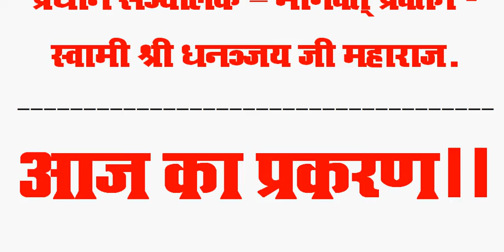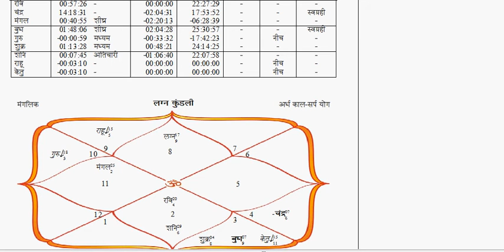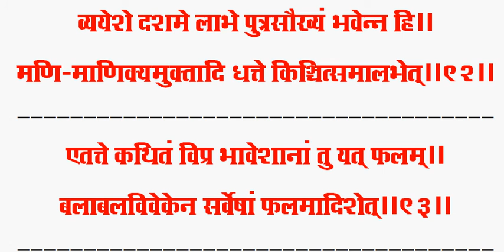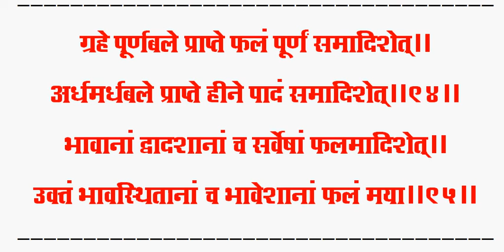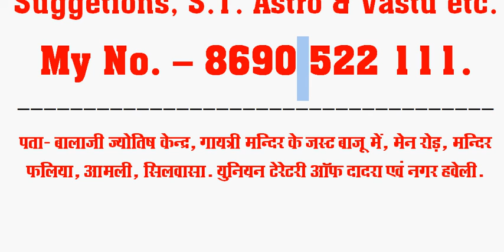Vyayesh Bhav Falam in Your Horoscope आपकी कुण्डली में व्ययेश कहाँ होगा तो क्या फल देगा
Contact to Balaji Veda, Vastu & Jyotish Vidyalaya to Vedic Astrology - Astrology Service - Vedic Karmakanda - Companies Graha Shanti Pooja - Shreemad Bhagwat Katha - Free Bhagwat Katha - Vedic Karmakanda - Vedic Astrology - Free Astrology Service - Companies Graha Shanti Pooja - Vedic Pooja-Patha - Vastu Visiting - Astrology Service - Horoscope - Your Horoscope - Vastu Classes - Astro Classes.

मित्रों, आप हमें अपनी जन्मकुण्डली दिखाकर सलाह लेने के लिये पहले इस लिंक पर जाकर हमारे एकाउन्ट में हमारा फीस जमा करें, फिर रसीद के साथ अपना डिटेल मेल करें । इस लिंक पर आपको मेरा एकाउन्ट नम्बर मिल जायेगा।।

किसी भी तरह के स्तोत्र, वेद मन्त्र, पुराणों के पीडीऍफ़, देवी-देवताओं के चालीसा, आरतियाँ अष्टोत्तरशत नाम एवं सहस्रनामावली तथा स्तोत्रम् इत्यादि के लिये इस लिंक को देखें

Thank's & Regards. / Astro Classes, Silvassa.

Balaji Veda, Vastu & Astro Classes, Silvassa.
Office - Shop No.-04, Near Gayatri Mandir, Mandir Faliya, Amli, Silvassa. 396 230.